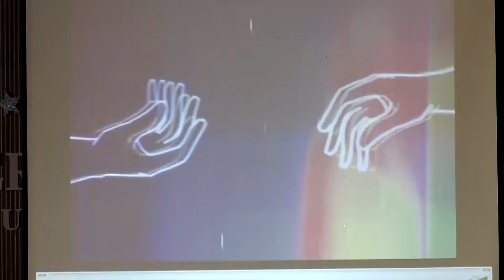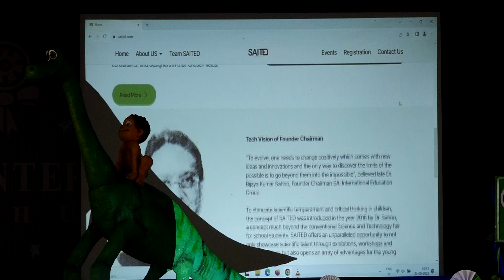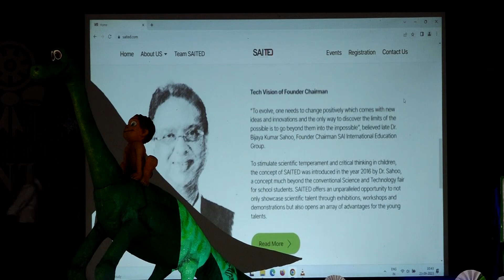SAITED 2023 Launch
On September 23, 2023, a spectacular event marked the return of SAITED, and it was nothing short of extraordinary. SAITED 2023, one of India’s Largest STEM fests, is a testament to the dedication and passion of the science students of Class XI who meticulously organized and executed the entire launch. The event commenced with great anticipation as the mascot and theme for SAITED 2023 were unveiled, filling the air with an infectious energy. This year’s mascot, Arlo: The Good Dinosaur, served as a symbol of unity and resilience, setting the tone for the theme “Evolving Perspectives: Navigating the Unseen Paradigms.” The theme itself was a reflection of the ever-changing world of science and the need to adapt and innovate in the face of the unknown.